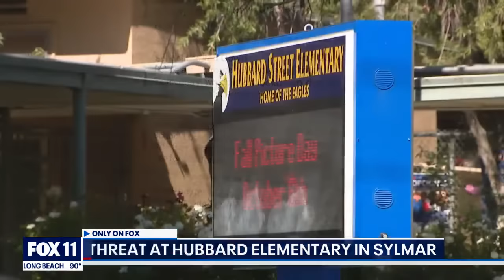Parents take down man allegedly attempting to expose himself at a Sylmar elementary school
The suspect was allegedly attempting to expose himself at a local elementary school.